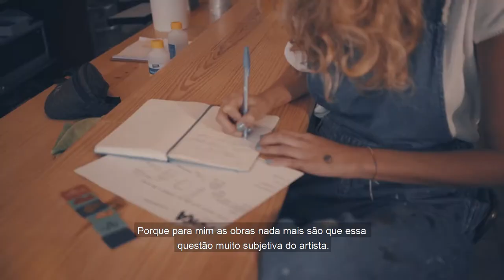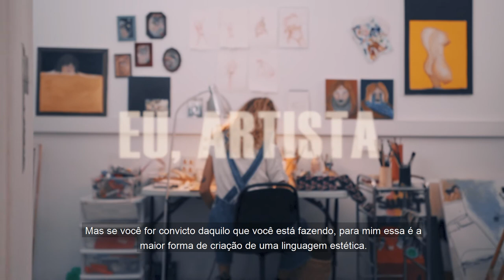Eu, artista | Julia Blochtein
"Eu, artista" é um minidocumentário da Blue Otter Media que apresenta artistas independentes das mais variadas vertentes. Neste primeiro episódio, conheça a artista plástica Julia Blochtein.

Uma produção Blue Otter Media.

Realização: Hares Datti Pascoal (@haresdp).
DOP: Ricardo Jorge (@ricradojorge).
Operação de imagem: André Pinheiro (@thelifeofpinhas), Caio Tibério (caiotiberio), Ricardo Jorge e Tiago Ferreira (@_chardin_).
Assistente de câmera: Caio Tibério e Tiago Ferreira.
Iluminação: André Pinheiro e Ricardo Jorge.
Assistente de iluminação: Caio Tibério.
Captação de som: Caio Tibério.
Edição de Imagem: André Pinheiro e Leonor Nobre.
Color grading: Leonor Nobre (@nononobre).
Edição de som: André Pinheiro.
Fotografia still e Making Of: Tiago Ferreira.

Agradecimentos: Amor Records e Desvio Cultural.